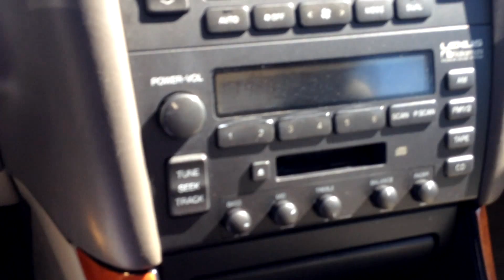The Sun Don't Shine In The Hood - Lazzeri Frazier (Radio)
The Next Big Thing radio show Bay Area Oakland Berkeley

young thug

halftime

big sean

lexus gs 400